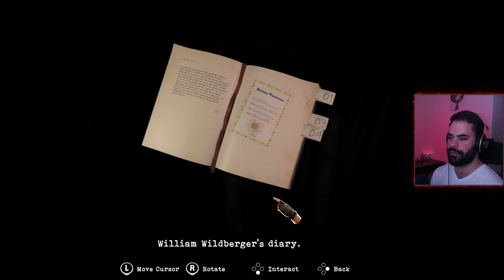Tormented Souls | Part 1